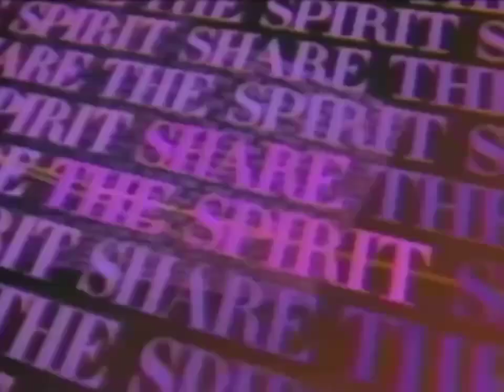WSBT Station ID 1986-87 #2 "Share The Spirit of WSBT"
This is WSBT's second station ID from CBS's 1986-87 season "Share The Spirit"
WSBT is located in South Bend, IN